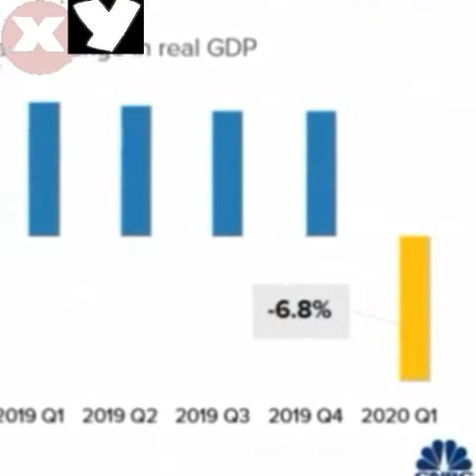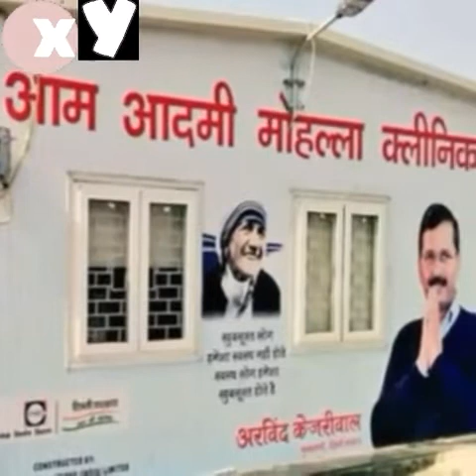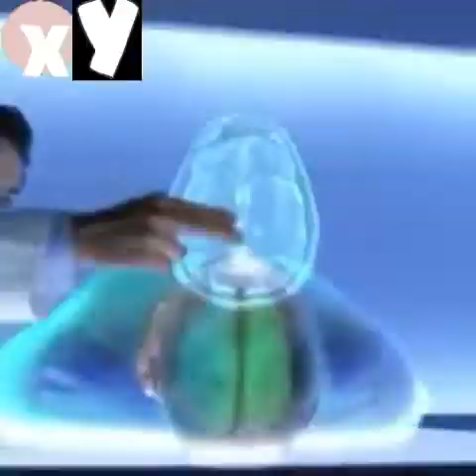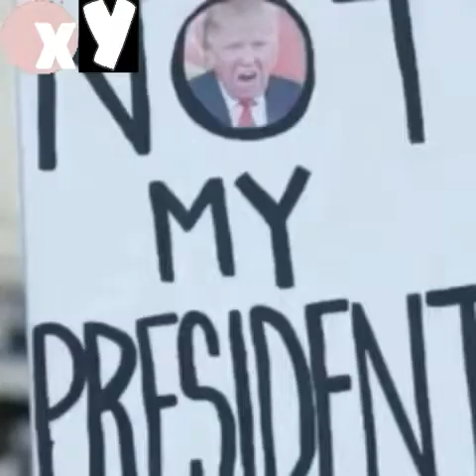Effect after Lockdown on daily life- লকডাউনৰ পিছত কি কি সলনি হ'ব? | corona virus||Covid-19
এই ভিডিয়'টোত লকডাউনৰ পিছত হ'ব পৰা আমাৰ দৈনন্দিন জীৱনৰ কি কি সলনি হ'ব সেই বিষয়ে আলোচনা কৰা হৈছে। মুঠ ন'টা বিষয় ইয়াত আলোচনা কৰা হৈছে।
১।  চীনৰ ব্যৱসায়ৰ হ্ৰাস
২। অনলাইন শিক্ষাব্যৱস্হাৰ বহুল প্ৰয়োগ
৩। সৰু ব্যৱসায়ৰ ওপৰত প্ৰভাৱ
৪। ঘৰতে বহি কাম কৰা প্ৰথাৰ বহুল প্ৰচলন
৫। স্বাস্হ্যবিভাগত শুধৰণি
৬। মাস্কৰ বহুল ব্যৱহাৰ
৭। যাতায়তৰ পৰিবৰ্তন
৮।  ধনী দুখীয়াৰ ব্যৱধান
৯। ৰাজনীতিত ইয়াৰ প্ৰভাৱ
It is all about the changes after the lockdow due to corona virus or covid-19
1. China will have to pay huge market loss
2. Effect on Online Education
3. Effect on small business
4. Work from home culture
5. Development in Healthcare
6. Use of Mask
7. Effect on transportation
8. Difference between rich and poor
9. Effect on politics
And effect on environment

Some video clips are used from the youtube channel 'SecretIndianTV' and modified as our requirements.  We respect the new youtube copyright law. If any of the video contains copyrighted content please inbox us on facebook page for quick response or comment down.
We upload educational videos to serve our Assamese people better.